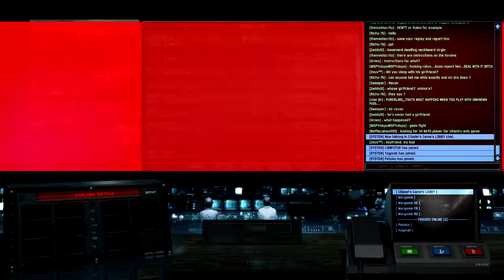Calamity Squad in: "Of A 10s and Cats"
Just when I think I'm going to get some good footage of Calamity Squad playing Wargame, we have a discussion about cats, instead.